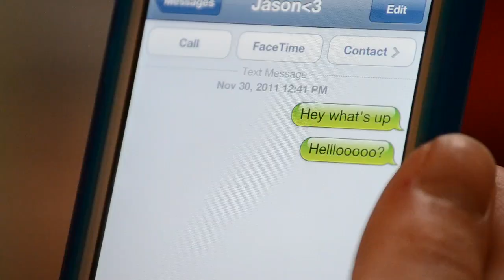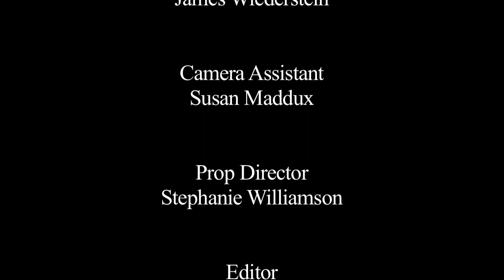Rolling in the Deep - Cochise College Music Video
Fall 2011 Cochise College DMA 262 Class Project 3 - Music Video

Directed by James Wiederstein

Starring Lauren Laposte, Adrian Moraga Fimbres, and Candice Rascon